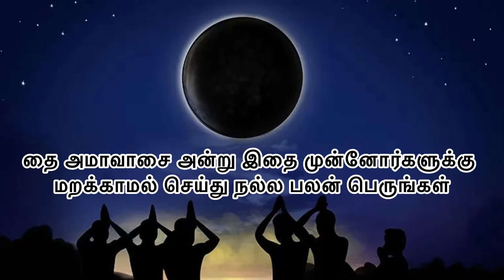Amavasai-அமாவாசை trending #2024#tamil god viral whatsappstatus amavasya lunareclipse fullmoon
Pooja Tips